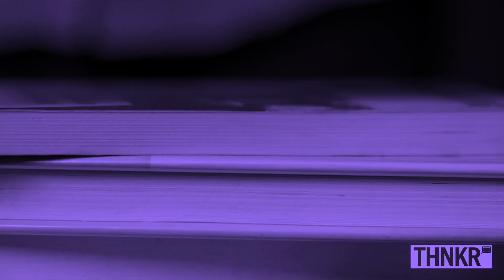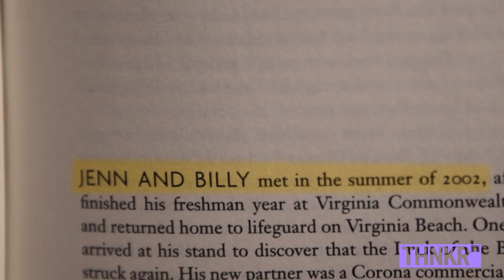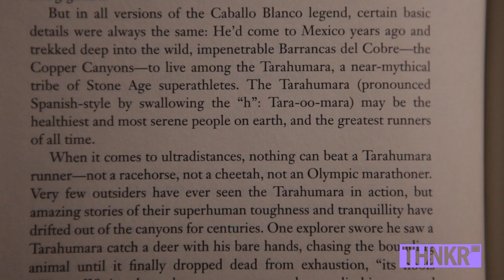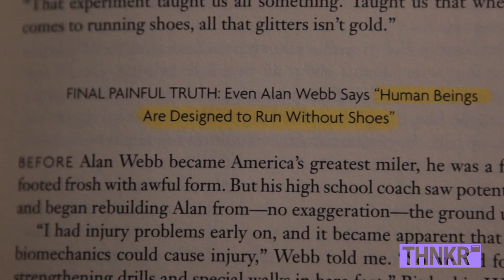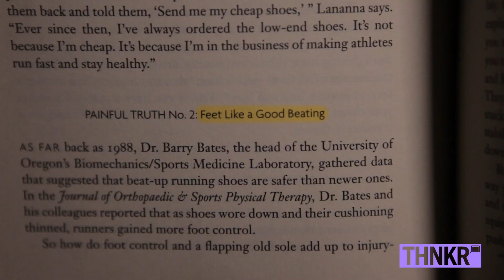BORN TO RUN Debate: Author vs. Podiatrist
A podiatrist, urban caveman, professor of evolutionary biology, world record setting masters runner, and author Chris McDougall weigh in on BORN TO RUN and the barefoot running debate.

You want to weigh in on the conversation?

You want to create a book club of your own? Visit the THNKR Tumblr page and download a BOOKD Club Guide

BOOKD is a THNKR Channel series that explores game-changing books through the insights and opinions of engaging personalities.

Or check out a few of our favorite things on Pinterest: ‪

Dr. Michael Perlstein is a podiatrist who owns his own medical practice and goes by the name of Brooklyn Foot Doc.  To learn more about him, visit his

John Durant has been taking a paleo approach to health for the past several years.  He is a founder of Barefoot Runners NYC and writes about being an urban caveman on his own blog

Dr. Daniel Lieberman is a professor of evolutionary biology at Harvard University.  Not only is he interviewed in the book, his studies greatly contribute to the idea that humans are born to run.

Kathy Martin is a real estate agent who, in her 40s, discovered a gift for running.  She has set nine American and two world records in her age group.

Chris McDougall is a journalist and author best known for his book, BORN TO RUN.  To learn more about him, his book and the barefoot running debate,

The photos used in this episode were taken by Luis Escobar.  To learn more about him and his work, visit either of the two websites: